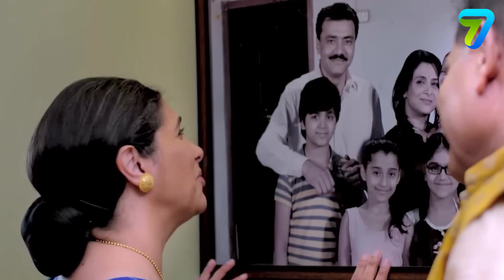Les couleurs de l'amour Ep 49 - Série complète en Français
Les couleurs de l'amour Ep 48 - Série complète en Français,
Les couleurs de l'amour Ep 50 - Série complète en Français,
Les couleurs de l'amour Ep 51 - Série complète en Français,
Les couleurs de l'amour Ep 52 - Série complète en Français,
Les couleurs de l'amour Ep 53 - Série complète en Français,
Les couleurs de l'amour Ep 54 - Série complète en Français,
Les couleurs de l'amour Ep 55 - Série complète en Français,

Dev est un grand magnat des affaires à Mumbai en Inde où il vit avec sa mère Ishwari et ses trois
soeurs. 👉 Les plus belles Novelas ?  A la mort de son père, sa mère a dû faire beaucoup de sacrifices pour pourvoir à l'éducation de dev et ses soeurs.
Il lui en est très reconnaissant et lui manifeste un sentiment de dévouement total.
Sonakshi, est une jeune et dynamique nutritionniste. Dev décide de l’engager afin qu’elle prenne soin de la santé de sa mère.
Elle et Dev tombent amoureux. Mais quand Ishwari vient à connaître leur relation, elle a le cœur brisé car, jalouse, elle craint d'être remplacée par Sonakshi dans la vie de son fils.
Dev apprenant que sa mère n'approuve pas sa relation avec Sonaskshi décide tout simplement de rompre sans tenir compte de ses propres sentiments. Mais pourra-t-il vraiment oublier Sonakshi et renier son amour pour elle ?